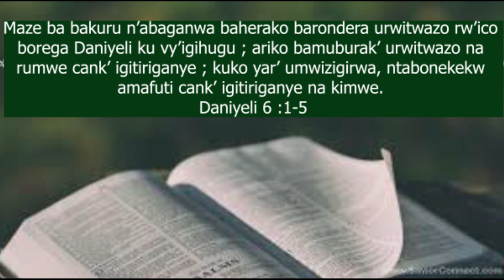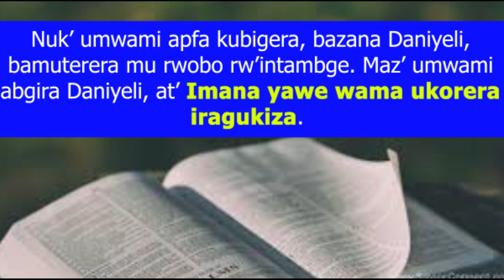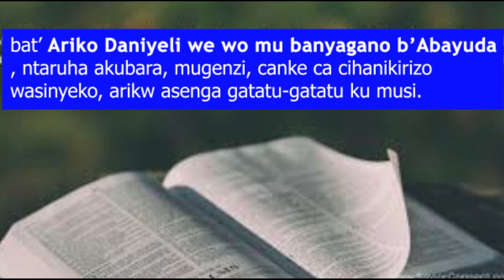Daniel 6: Icobo c'Abamalayika si icobo c'intare.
Nkuko vyabaye kuri Daniel atererwa mucobo c'intare, niko bizomera no mugihe c'agahamo kanyuma kazokorerwa ubwoko bwera bwasigaye bwitondera amategeko y'Imana kandi bafise nibishingira Yesu intahe.